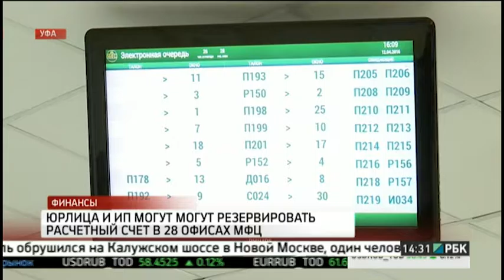Юрлица и ИП могут резервировать расчетный счет в 28 офисах МФЦ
Многофункциональный центр "Мои документы" начал оказывать новую услугу юрлицам и индивидуальным предпринимателям - резервирование расчетного счета. Подать документы можно в 28 офисах МФЦ, работающих на территории Башкортостана.